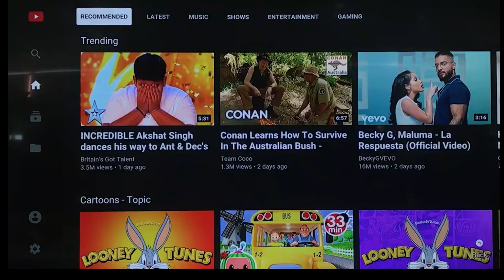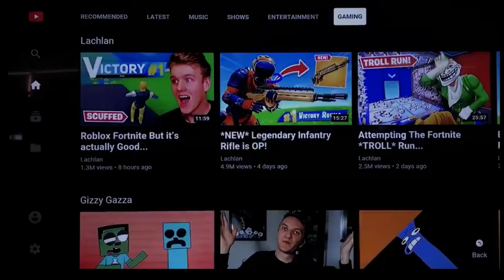Tanix tx6 распаковка, обзор меню и настроек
Tanix TX6 4/32 GB Smart TV Box Allwinner H6 4-ядра Android 9 Медиаплеер WiFi 2.4/5.0+BT
Встроенный 2.4G/5.8G стандарты 802.11b/g/n/ac,Android 9,Порт Lan (Ethernet) / WAN - 10/100/1000Mbit,Процессор - Allwinner H6,Процессор графический GPU - Mali-T720

ТВ-приставка TX6 на Android 9,0, приставка для Smart TV, 4 Гб RAM, 64 ГБ, 4K, Allwinner H6, четырехъядерный, USD3.0, 2,4G/5G, Wi-Fi, pk TX3 mini

❤️Лучший TV BOX UGOOS AM7 Amlogic S905X4 Android 11 ПО СУПЕР ЦЕНЕ ✅

⚠️Если ссылки не работают копируйте в адресную строку браузера⚠️

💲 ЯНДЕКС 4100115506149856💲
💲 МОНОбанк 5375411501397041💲